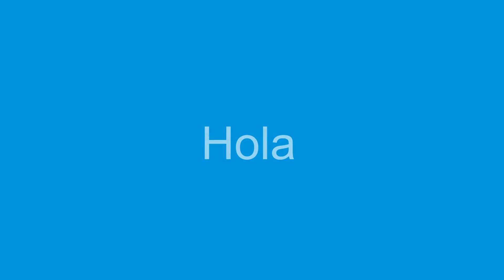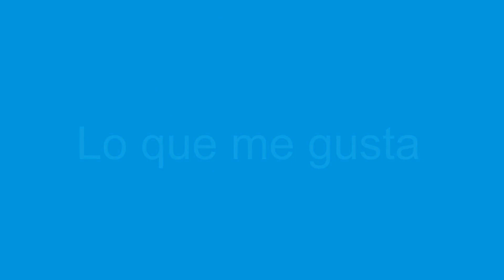Leticia Flores. Coordinadora del Programa de Protección Internacional de la OHSJD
Leticia Flores coordina el Programa de Protección Internacional de la San Juan de Dios en España y de Salud Mental destinado a las personas refugiadas que han tenido que huir de la guerra y la violencia, y son acogidas por la Orden Hospitalaria en algunos de sus centros, donde se les acompaña y atiende de forma integral y especializada para que puedan construir su nuevo futuro.